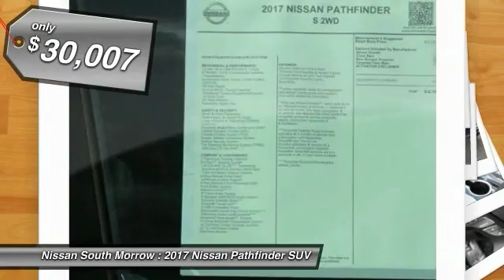2017 Nissan Pathfinder Morrow GA C651915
Pick up this  2017 Nissan Pathfinder, available today at Nissan South Morrow. This could be the one you've been searching for.